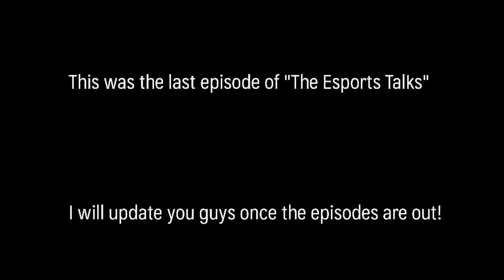The Day I Met @godnixon & The Owners of @GlobalEsportsIn | ArrowFlex Vlogs EP#5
Hey what's up awesome people, i am working with a show called "esports talk" and this is my POV of it! i hope u guys will enjoy this!.

Thanks alot @RushindraSinha @GlobalEsportsIn @godnixon

For monetary support (G-Pay, Paytm, PhonePe) - 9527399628